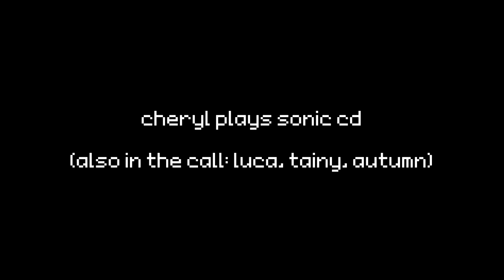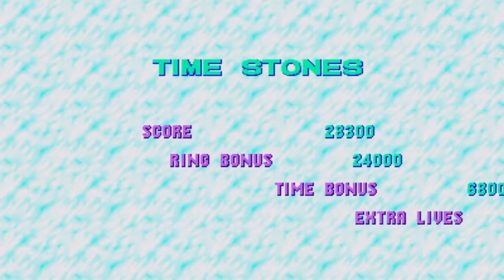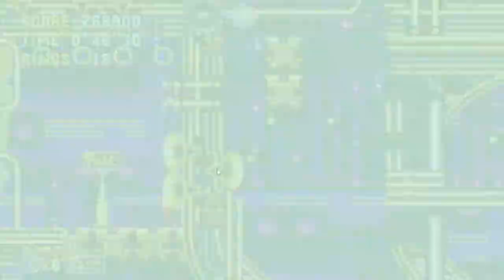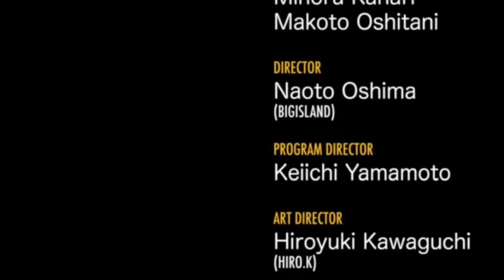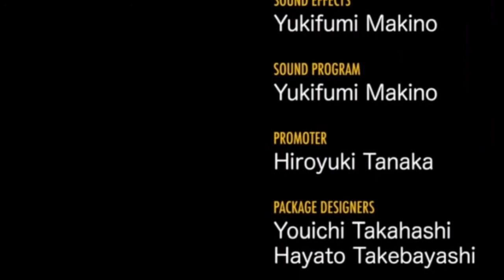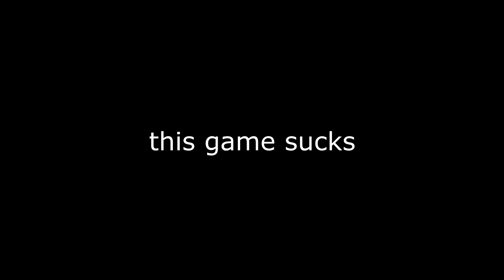this game blows | Sonic CD